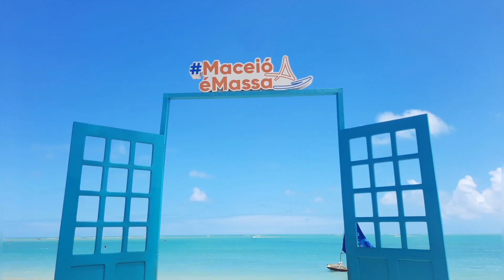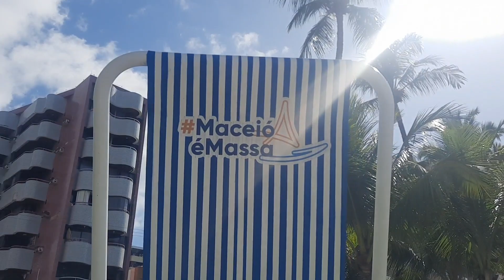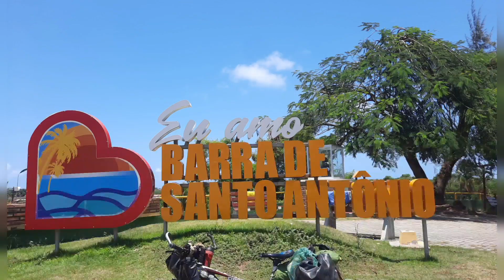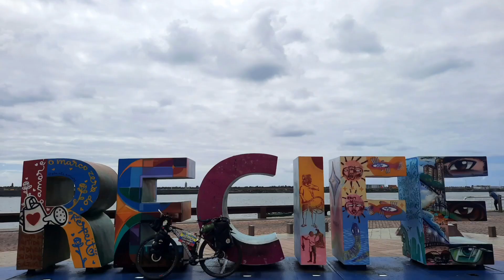Piscinas Naturales, Maceió y destinos del estado de Alagoas Brasil